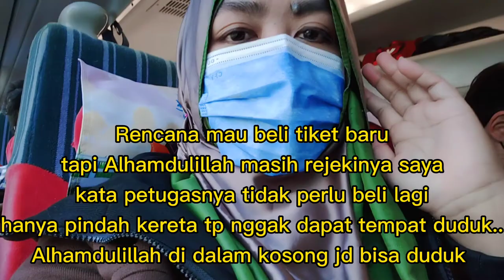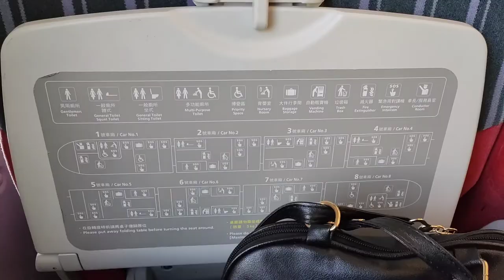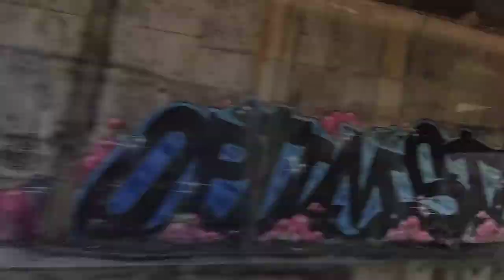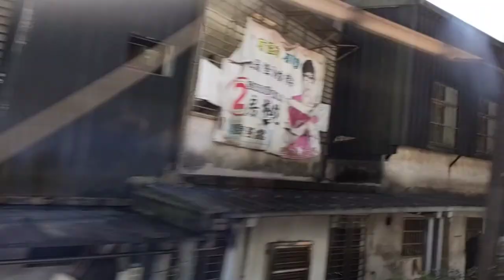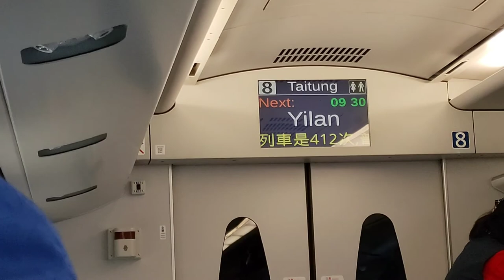Liburan Di Taiwan Naik Kereta Seru banget || Hualien I'm comeback Part 1